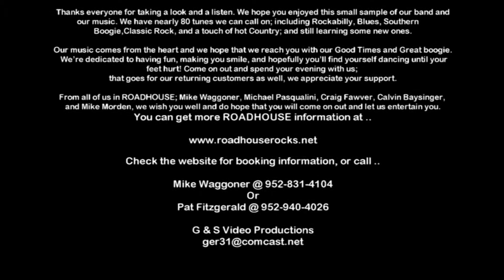Roadhouse Promotional Video 1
Roadhouse Promotional Video. Filmed by Gerry Francis.